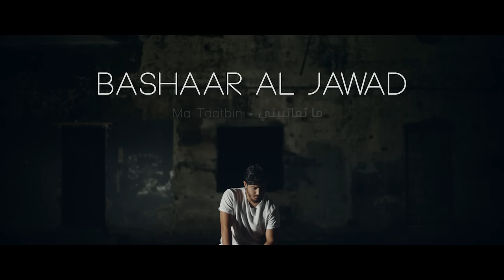Bashaar Al Jawad - Ma Taatbini | بشار الجواد - ما تعاتبيني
Stream 'Ma Taatbini' On All Platforms

*Credits*
Lyricist & Composer: Rami Chalhoub
Music Producer: Jamal Yassine
Director: Elie El Semaan
Produced by: Bashaar & Elie
Bashaar's Management: Elie El Semaan

*Lyrics*
ما تعاتبيني هلئ ما تحكي شي بس غمريني
جايي لعندك بعد في دقة بقلبي
بس انتي فيكي تعيشيني

أنا كل أحاسيسي اتفقو عليي و وقفو معك
ما ضل شي فيي بئا بيعرف عليي
اذا فتحت عيوني أو غمضتن عم بقشعك

شو ما رح بتقولي..
شو ما رح بتقوليلي قلتن أنا لحالي قبل
غبتي وبقيلي وجع الضمير وما بقا يعرف يفل

 ما أنا كل أحاسيسي اتفقو عليي و وقفو معك